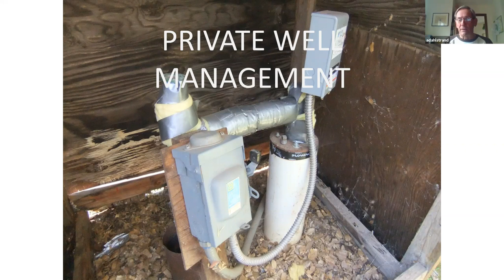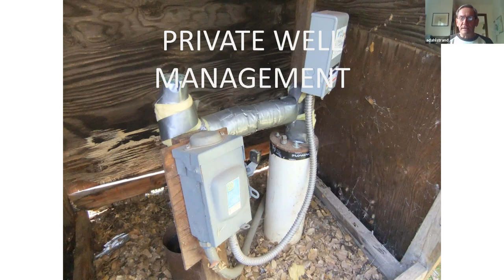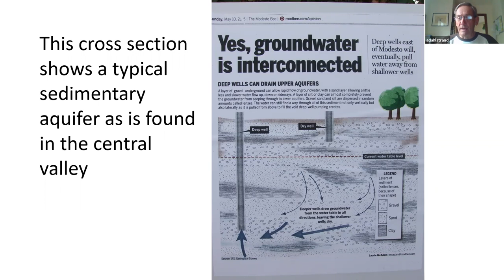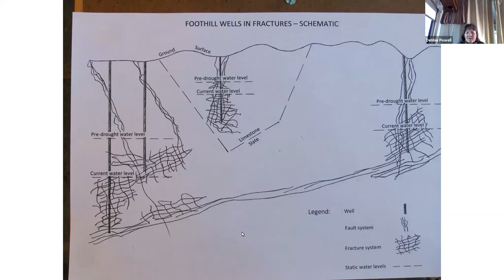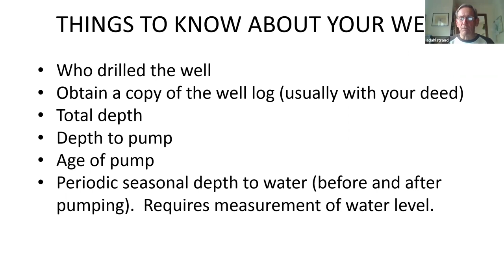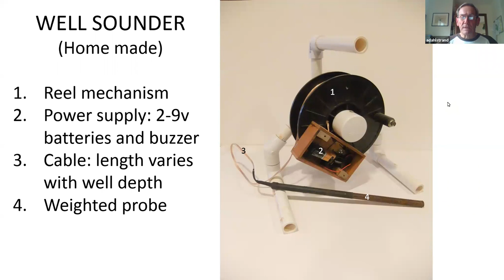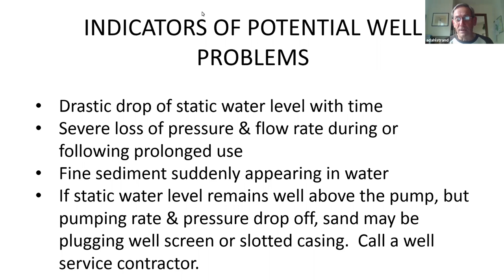All Things Water Related - Private Well Management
Presented by Al Dahlstrant, UCCE Master Gardener of Tuolumne County